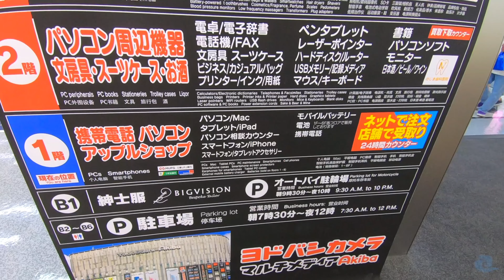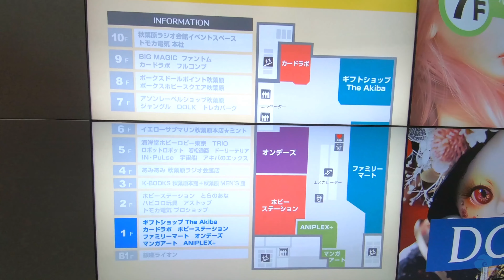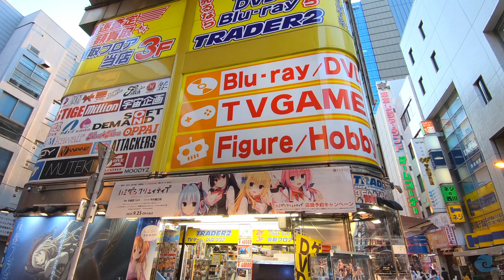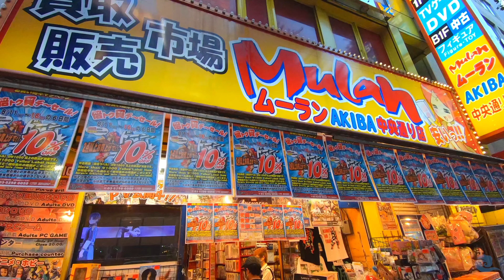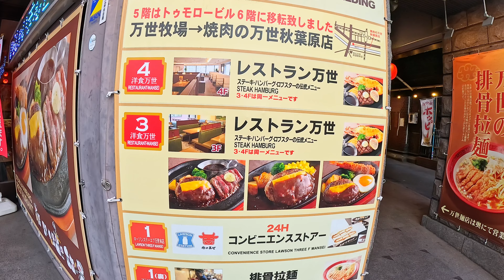秋叶原Akihabara——日本一周自由行東京宅男圣地二次元周边女仆电器街口高达会馆akb48电波会馆世嘉手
拍摄设备：gopro7
索尼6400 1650+适马16mm f1.4